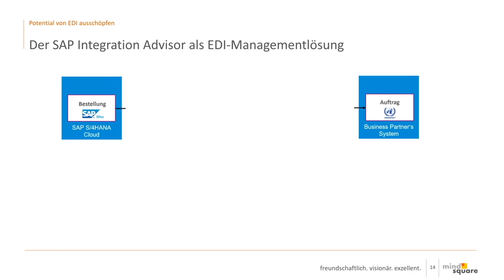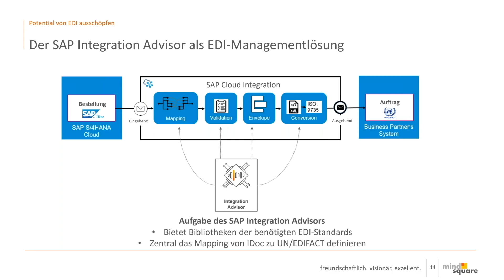EDI-Integration mit den Tools SAP Cloud Integration & Integration Advisor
Wie läuft die EDI-Integration mit der Middleware SAP Cloud Integration ab? Unser SAP-Integrations-Experte beantwortet diese Frage in diesem Video.

Sie haben Fragen?